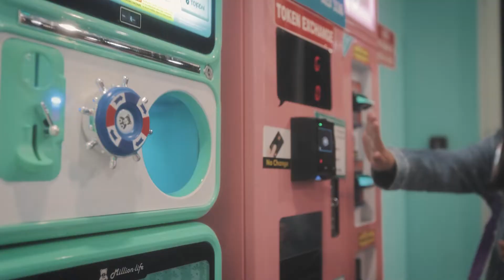Celestine's Melbourne Christmas Adventures 2021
Come See Mesmerising Christmas Decorations and Lights in Melbourne, Victoria!